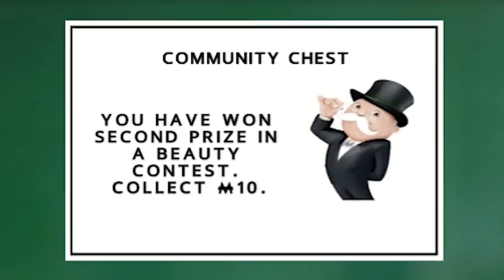Ruining my Friendships for 30min Straight | Monopoly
So me and my friends decided to truly test our friendship and play some Monopoly together. We are no longer friends...

My Store! -